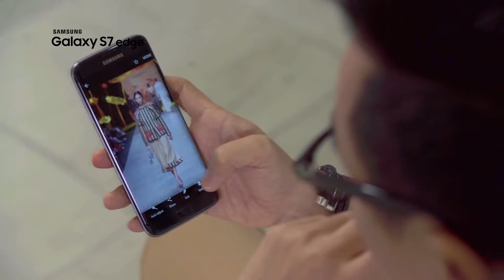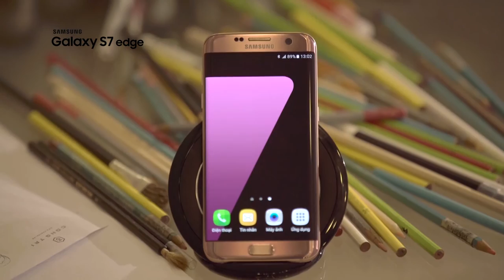NTK NGUYỄN CÔNG TRÍ CHIA SẺ TRƯỚC GIỜ G